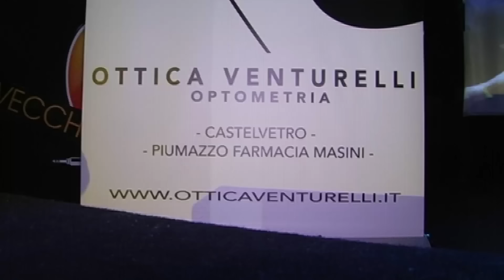Sexy Show Luxury Party - Vecchia Cantina - Castelvetro (Mo) - 14.11.2015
Nel video la sfilata di "Kiss Italia Parrucchieri- Estetica", "Ottica Optometria Venturelli" e "Grandi Nino Calzature" organizzata sabato 14 novembre 2015 presso il ristorante-discoteca "La Vecchia Cantina" di Castelvetro (provincia di Modena). Le modelle sfilano in passerella con le acconciature di "Kiss Italia Parrucchieri - Estetica" di Modena,  con gli occhiali dell'Ottica Optometria Venturelli di Castelvetro e con le scarpe di "Grandi Nino Calzature" di Vignola.